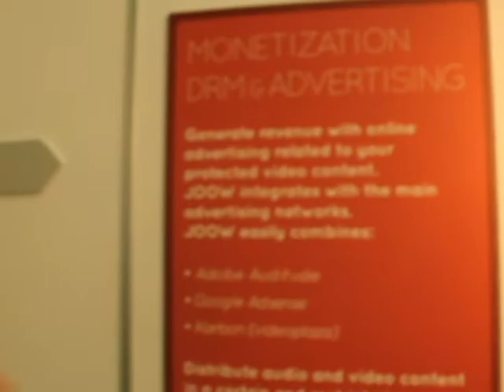ISE 2013 - Intervista a Giovanni Fontanesi di Pico Srl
Giovanni Fontanesi, Business Unit Manager Digital Video Solutions presso Pico (distributore specializzato in tecnologie, soluzioni e servizi informatici rivolti ad aziende di ogni dimensione, enti pubblici, professionisti e istituzioni education), presenta la nuova soluzione di Content Management System.

/*Eng*/

ISE 2013 - Interview to Giovanni Fontanesi at Pico Srl

Giovanni Fontanesi, Business Unit Manager Digital Video Solutions at Pico (Italian distributor specialised technologies, solutions and IT services for corporate, public authorities, educational istituitions), introduce a new Content Management System solution (Italian lang.).